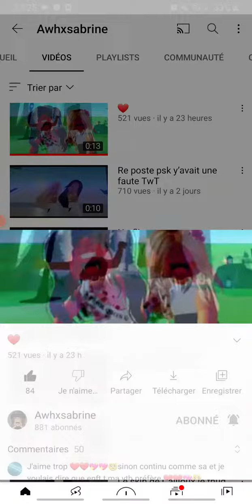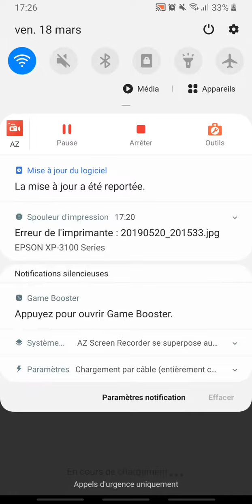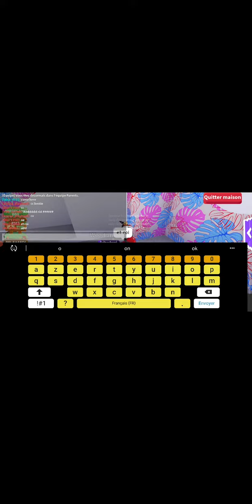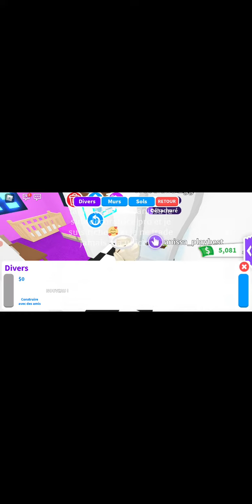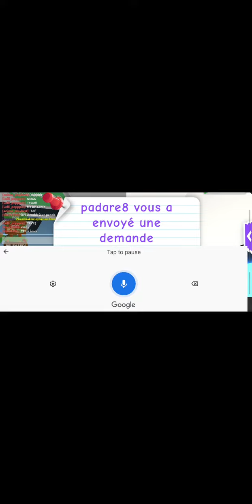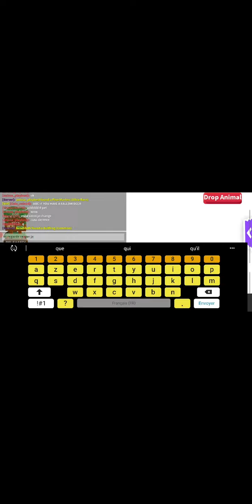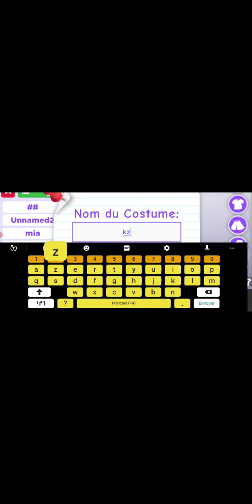je découvre la nouvelle mise a jour 😱 (magnifique)